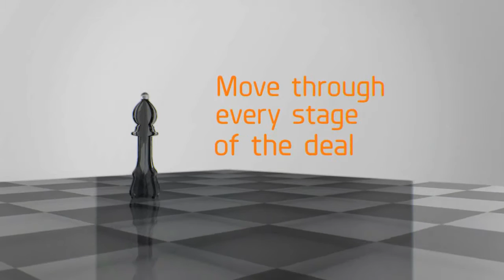Intralinks animation HD